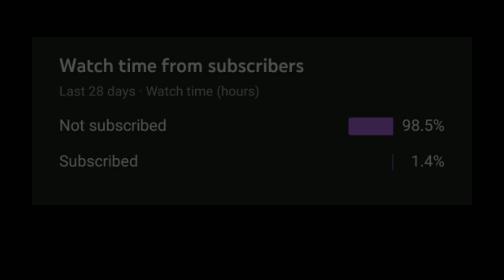minecraft old tnt texture is creeper